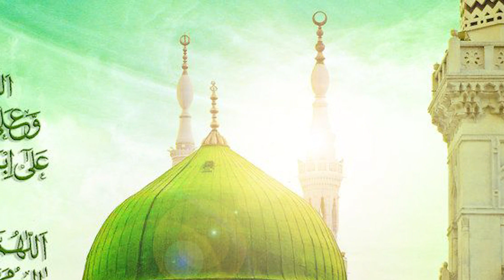Exclusive Interview | Haji Younas Ansari